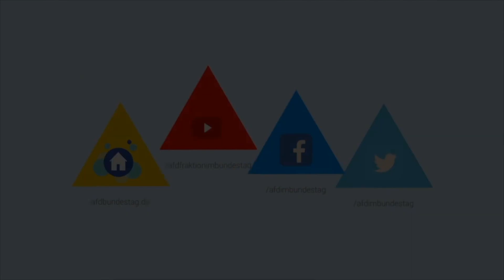Breitbandausbau endlich abschließen! - Marcus Bühl - AfD-Fraktion im Bundestag